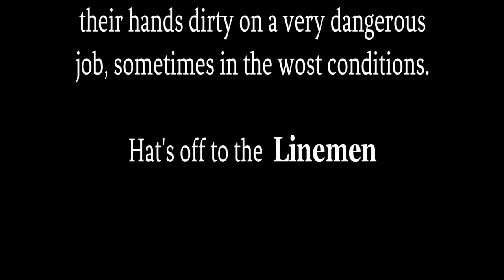Wichita Lineman · Colin Hay Jimmy Webb Cover Video By: EddieA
Wichita Lineman · Colin Hay
Vide By: EddieA  Rockguitars.com

Colin Hay
I Just Don't Know What To Do With Myself

Main  Artist: Colin Hay
Associated  Performer: Chad Fischer
Producer: Chad Fischer
Studio  Personnel: Chad Fischer
Author: Jimmy Webb
Music  Publisher: Universal-PolyGram International Publishing, Inc. (ASCAP)